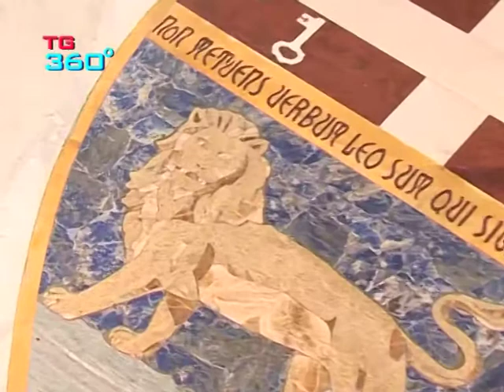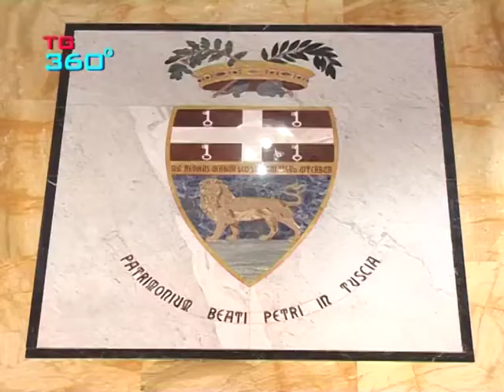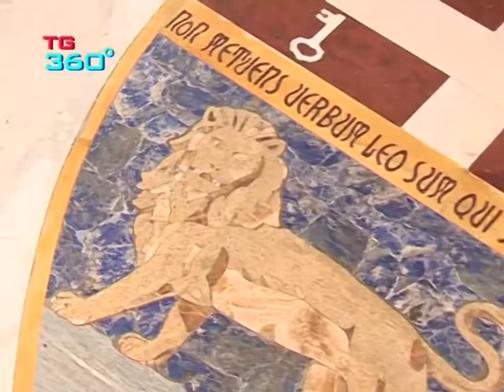TG360 nr.873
approvata piano promozionale agrario del lazio; consiglio provinciale di viterbo per martedì 26 agosto; palestina libera manifestazione a viterbo; marchesani interroga sul nuovo piano dei rifiuti; spazio musica e concerti a palazzo coelli.